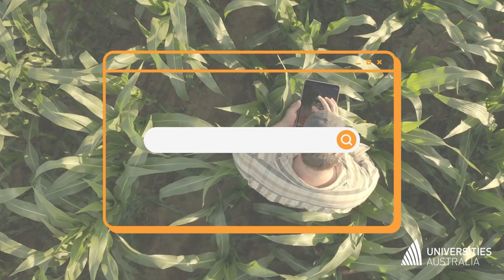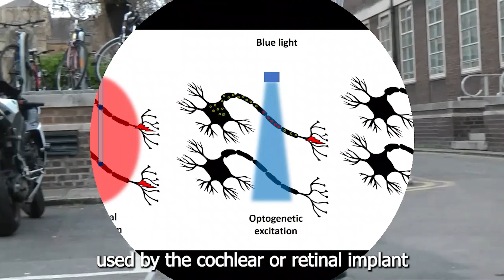Next generation neural stimulation device | Pitch it clever 2022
Ajmal's research pitch explores artificially stimulating nerves, using light to improve the resolution of the bionic eye and the cochlear implant.

Ajmal Abdul Azees | RMIT University